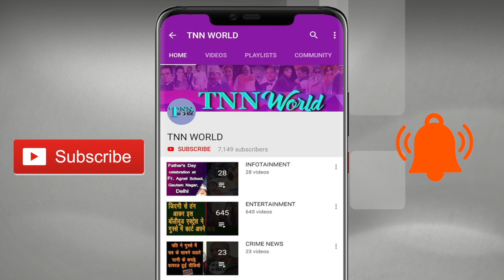This Is New India ? TNN WORLD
The most true public interview about the condition of delhi during the rainy season . Here is the full video .